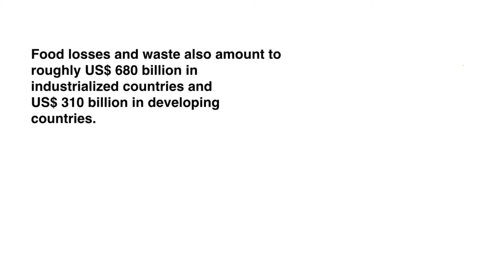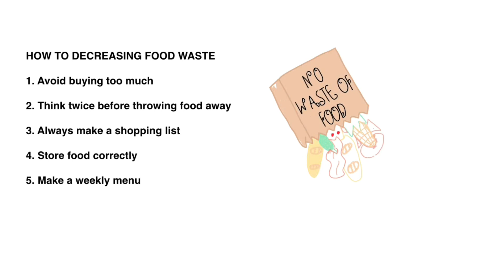Awareness In Food Waste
A community service message from the students of Tunku Kurshiah College